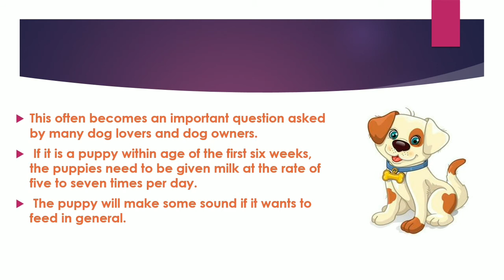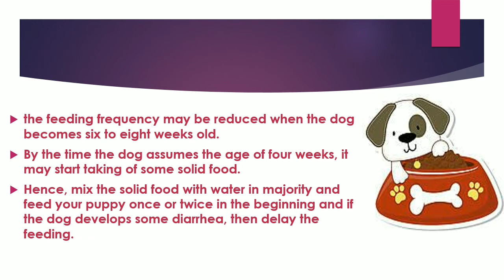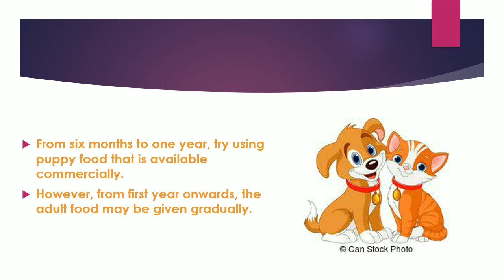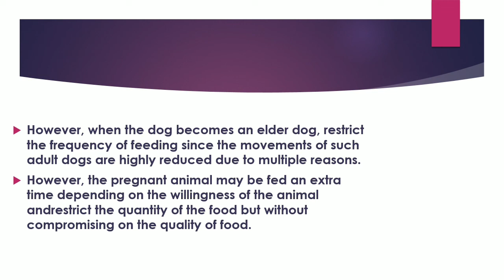How should I fed to my dog and type of food , timing of feeding? मी माझ्या डॉगला कसे खाऊ घालावे?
Feeding timing and what food should be given to your puppies , pregnant dog and adult dog.